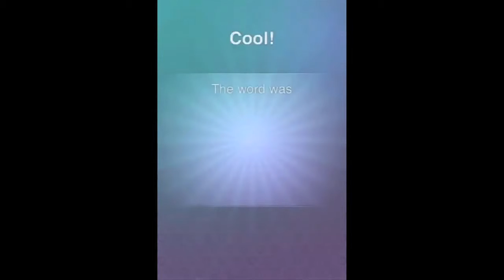What s the Word Level 275 Answer